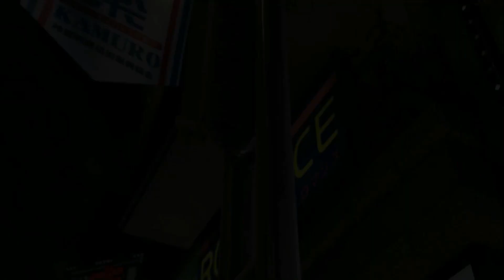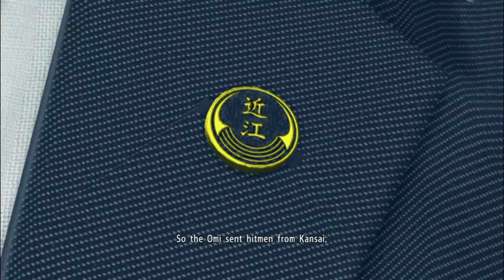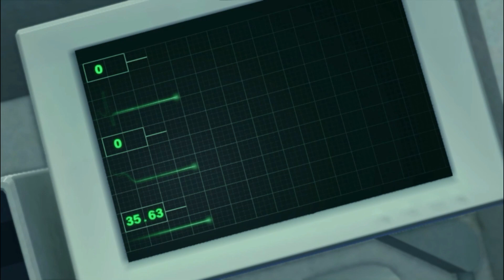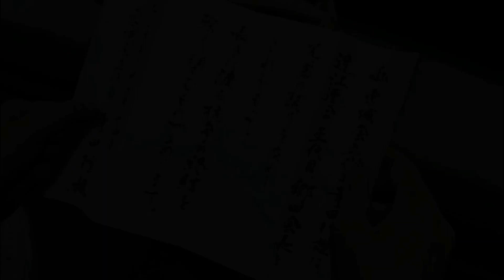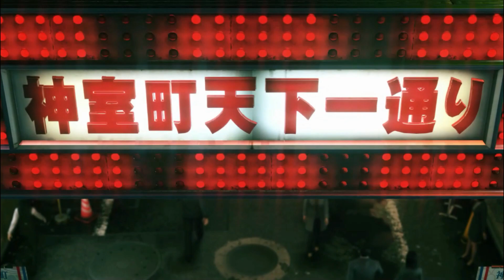YAKUZA KIWAMI 2 - Gameplay Walkthrough . Intro & Chapter 1, LETTER OF BLOOD. Nams gaming channel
Yakuza Kiwami 2 is an action-adventure video game developed and published by Sega. It is a remake of the 2006 video game Yakuza 2 for the PlayStation 2, and is the series' second remake title following 2016's Yakuza Kiwami. It was developed using the Dragon game engine from Yakuza 6. Wikipedia
Initial release date: December 7, 2017
Engine: Dragon Engine
Series: Yakuza
Mode: Single-player video game
Composer: Hidenori Shoji
Developers: Ryu Ga Gotoku Studio, Sega
Platforms: PlayStation 4, Microsoft Windows, Xbox One